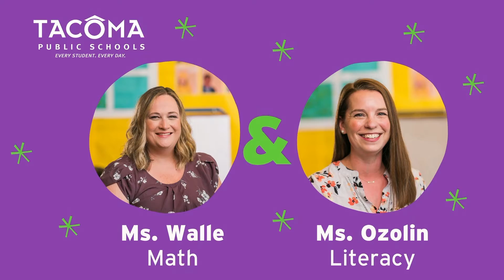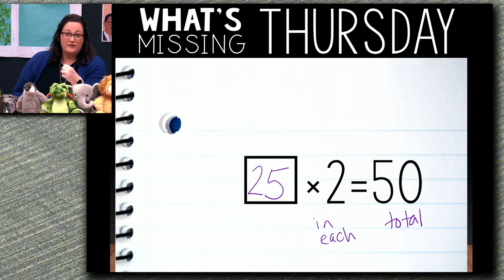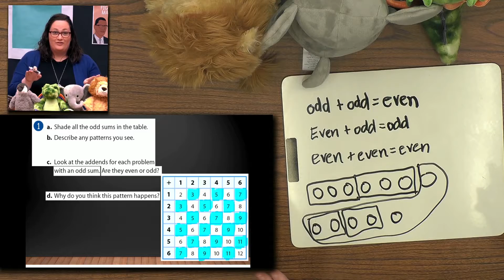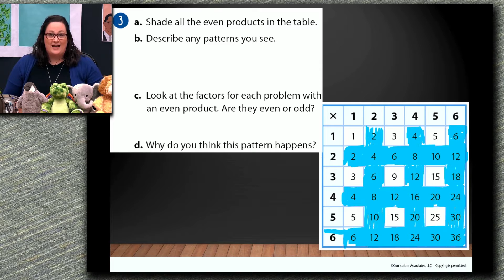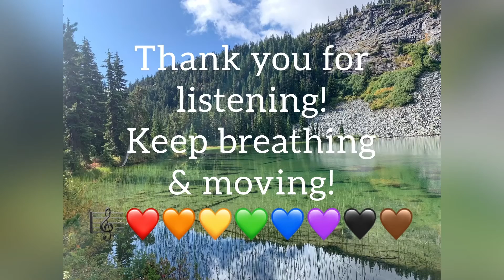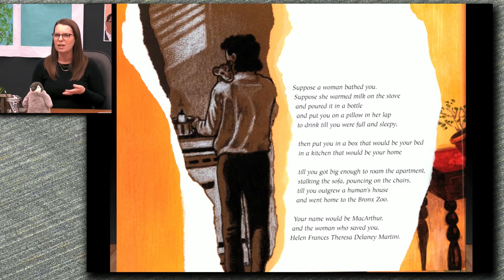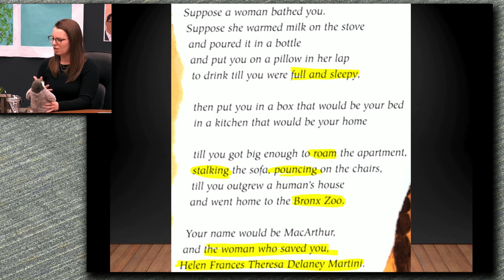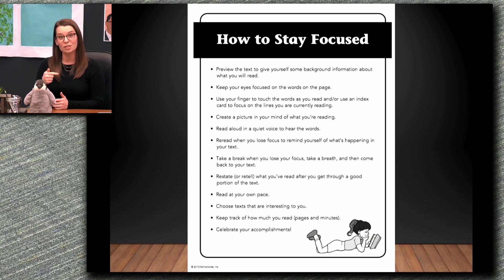Third Grade January 14, 2021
Third Grade
Math: Identify patterns with addition and multiplication.
ELA: Biographers grab readers’ attention using engaging leads.